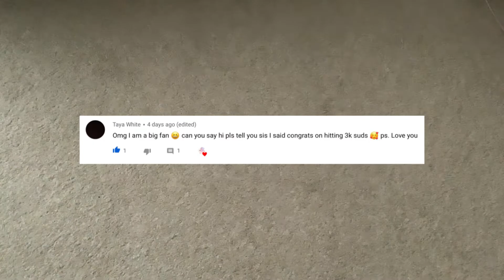Finding ASMR Sounds around my house!